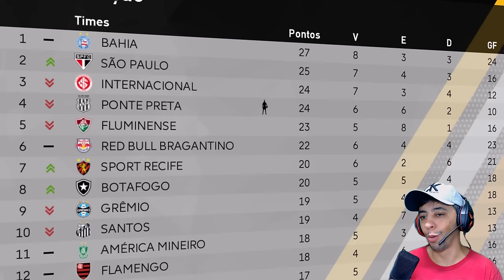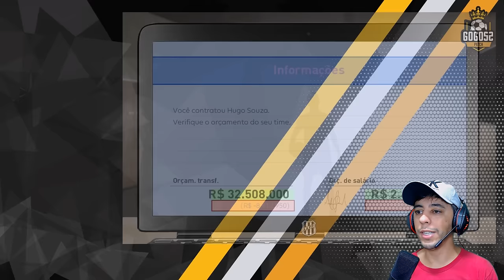PES 2021 com PATCH 100% ATUALIZADO - CONTRATEI HUGO SOUZA, GOLEIRAÇO!! - Master League #37